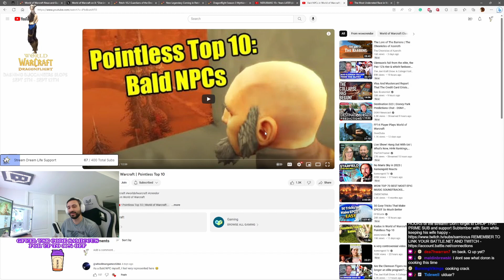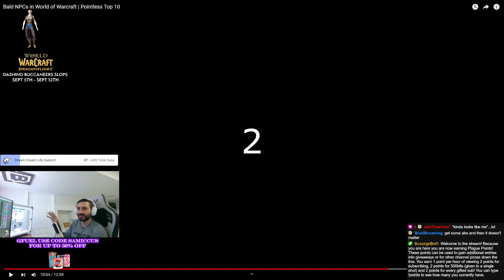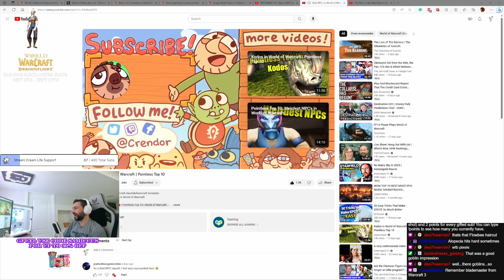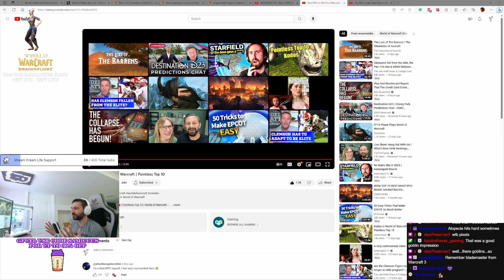BALDING Streamer FORCED to watch Bald NPC WoW Video by his Chat